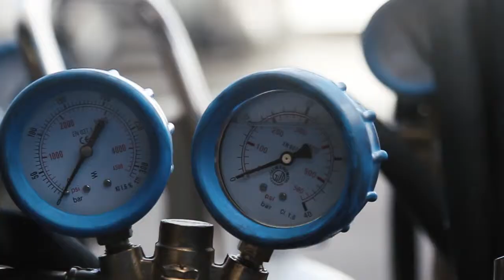FiaF3 European Championship Vallelunga